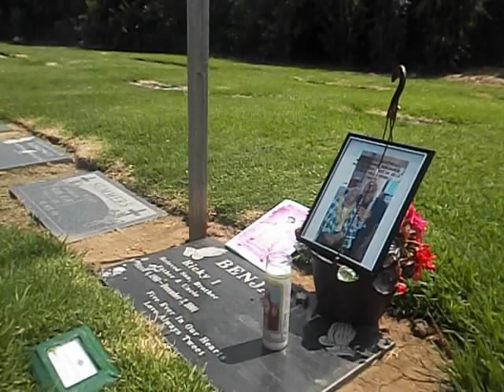Moms 12/26/14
Moms 12/26/14 #2